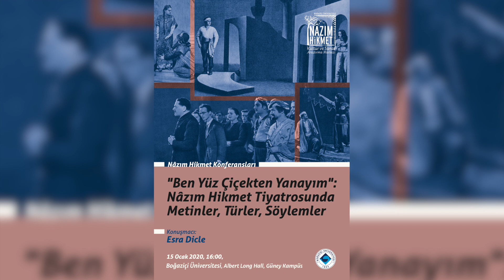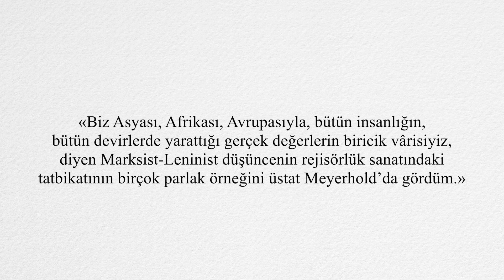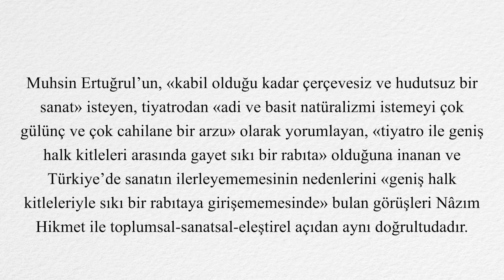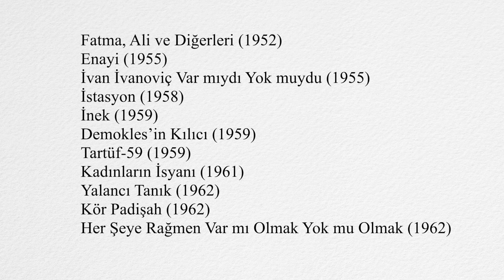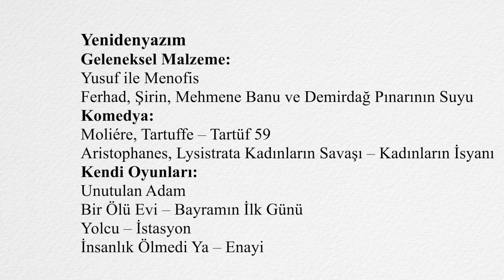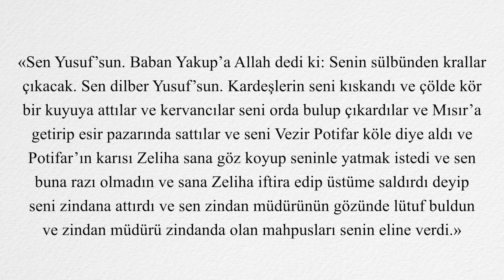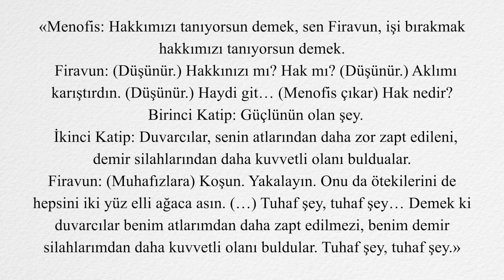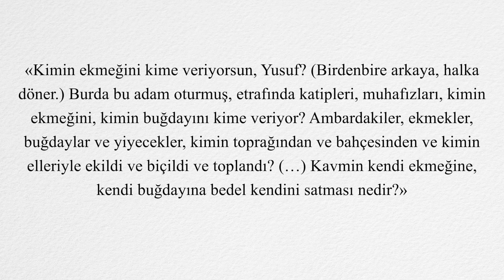Ben Yüz Çiçekten Yanayım: Nâzım Hikmet Tiyatrosunda Metinler, Türler, Söylemler, Esra Dicle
Nâzım Hikmet’i doğumunun 118. yılında Boğaziçi Üniversitesi’nde Esra Dicle'nin "Ben Yüz Çiçekten Yanayım: Nâzım Hikmet Tiyatrosunda Metinler, Türler, Söylemler" başlıklı sunumuyla andık.

Nâzım Hikmet tiyatrosunun çeşitli yönleriyle ele alındığı konferans, 15 Ocak 2020 Çarşamba günü Albert Long Hall’da gerçekleşti.

Nâzım Hikmet’in birçok dile çevrilen ve pek çok ülkede sahnelenen oyunları; devrimci söylemi masal atmosferi içinde tartışan, sınıflı toplum yapısını psikolojik çözümlemelerle irdeleyen oyunlardır. Kimi zaman uyumsuz tiyatronun tekniklerine başvurduğu; kimi zaman açık biçimin içine melodram öğelerini, aşk hikâyesinin içine grotesk unsurları yerleştirdiği bu oyunlarda teknik yenilik arayışı daima merkezdedir.

Yazarın oyunlarında tekniğe verdiği ağırlık, metinlerarasılık ve yenidenyazıma verdiği önemde daha da görünür hale gelir. Shakespeare’den Gogol’a kadar pek çok yazarın metnine yaptığı açık ya da örtük göndermelerle oyunlarının etrafında metinlerarası bir yapı kurar. Çoğu oyununu, daha önce yazılmış metinlerle girdiği diyalog üzerine inşa ederek yenidenyazım tekniğine başvurur. Tevrat ve Kuran’da yer alan Yusuf kıssasını Yusuf ile Menofis; konusunu Hüsrev ü Şirin adlı İran öyküsünden alan Türk halk hikâyesi Ferhad ile Şirin’i ise Ferhad, Şirin, Mehmene Banu ve Demirdağ Pınarının Suyu adıyla yeniden yazar. Komedyanın eserleri bugüne ulaşan ilk ve en önemli ismi Aristophanes’in Lysistrata / Kadınların Savaşı oyununu Kadınların İsyanı adıyla, klasik batı komedyasının önemli oyun yazarı Molière’in Tartuffe oyununu da Tartüf-59 olarak yeniden yorumlar. Nâzım Hikmet, kendi oyunlarını da tekrar kaleme alır: Bunu yaparken diyalog kurduğu kimi metinlerin estetik ve ideolojik pozisyonunu onaylar, kimilerininkiyle hesaplaşarak onları kendi dünya görüşüyle yeniden biçimlendirir.

Sadece tiyatro izleyicisi ya da oyun yazarı olarak değil, tiyatro sanatının tarihi, dönemleri, yapısı, özü, amacı, tekniği, sınıfsal, ulusal ve evrensel özellikleri üzerine yazdığı yazılar ve geliştirdiği fikirleriyle de karşımıza çıkan Nâzım Hikmet’in şiirlerinin gölgesinde kalan oyunları üzerine yenidenyazım tekniği merkezinde geliştirilecek bu konuşma, hem yazarın kendi külliyatına hem de dram sanatının tarihsel birikimine doğru giden yolu anlamayı amaçlıyor.

Esra Dicle
2002 yılında Boğaziçi Üniversitesi Türk Dili ve Edebiyatı Bölümü’nden mezun oldu; burada yüksek lisans ve doktora eğitimlerini tamamladı. Edebiyat kuramları ve eleştiri, ideoloji ve edebiyat, modern Türk tiyatrosu üzerine çalışmaları çeşitli dergilerde yayımlandı. 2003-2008 tarihleri arasında Kadir Has Üniversitesi’nde Türk Dili dersleri verdi, 2005 yılından beri Boğaziçi Üniversitesi’nde Türk Dili dersi okutmanlığı görevini sürdürüyor. Resmî İdeoloji Sahnede: Kemalist İdeolojinin İnşasında Halkevleri Dönemi Tiyatro Oyunlarının Etkisi başlıklı kitabı 2013 yılında İletişim Yayınları tarafından basılan Dicle’nin Merkez bünyesinde yayına hazırlanan Şiir Dünyadan İbaret: Nâzım Hikmet Üzerine Yeni Çalışmalar kitabında da “Kadınların Savaşı’ndan Kadınların İsyanı’na Uzanan Çağrı: Barış” başlıklı bir makalesi bulunuyor. Nâzım Hikmet’in tiyatrosunu ele alan Ben Yüz Çiçekten Yanayım: Nâzım Hikmet Tiyatrosunda Yenidenyazım Odağında Metinler, Türler, Söylemler başlıklı kitabı ise İmge Kitabevi Yayınları tarafından Şubat 2020’de yayımlandı.